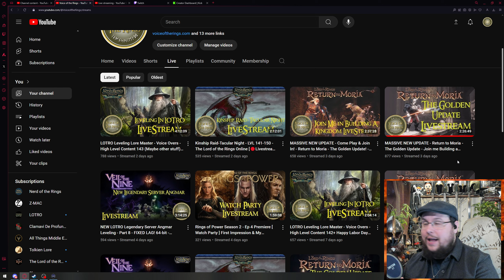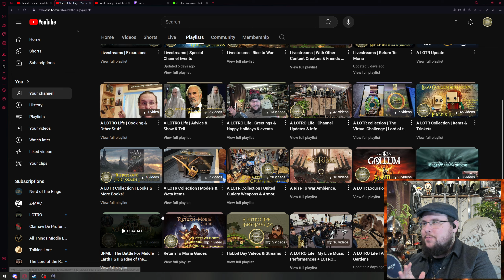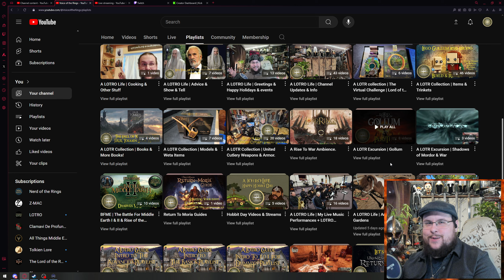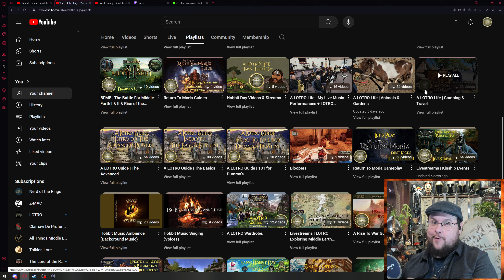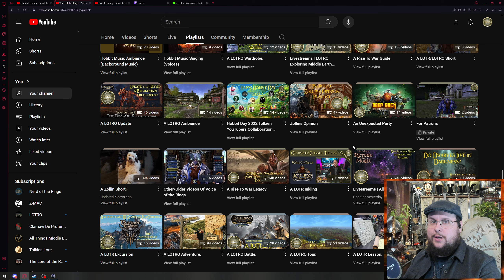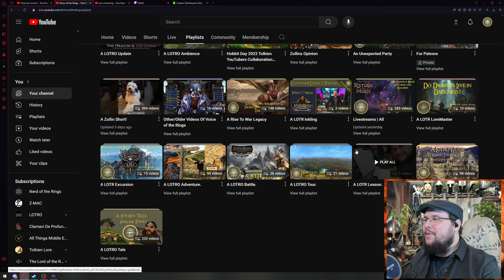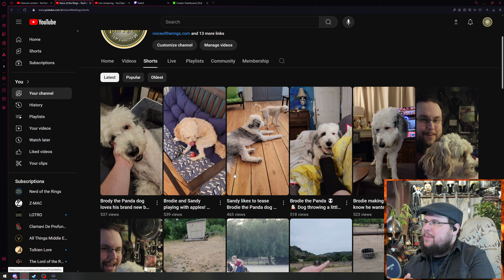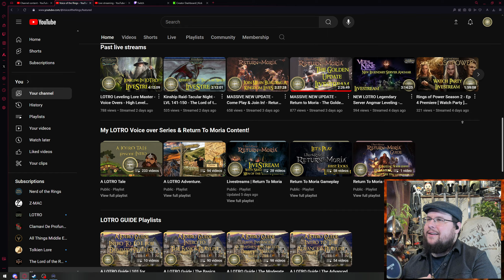It's Over 9000!!! Welcome to all my New Subscribers! A Run Down of my Channel | A LOTRO Life.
I will be your Host and Guide Zollin Ironshield Here on  @VoiceoftheRings  A Lord of the Rings Tolkien & Voice-overs Channel With Guides, Replica Reviews, Lore Videos, Game Reviews and so much more!
0:00 Intro Welcome
0:34 Future channel stuff
2:15 LOTRO Kinship stuff (Join us)
2:49 My Main Goals for channel
4:24 I stay Tolkien and Fun Only.
5:58 What do you guys Enjoy in Tolkien?
6:30 Channel Home Pages!
7:25 All my Playlists Explained!
21:06 A LOTRO TALE! (Voice overs)
22:25 Little more info about Stuff for you to fine
24:45 Thanks for Watching & Your Support!!!
25:15 9,000!!! Thank you so much!

Thank you to all my Patrons Below!
Dwarven Royal Guard:
Dwarven Iron Guard: Rataldo, Reb !!!
Dwarven Shield Guard: 1 !!!
Dwarven Axe Guard: 3 !!!
Dwarven Rangers: 23 !!!
Dwarven Miners: 5 !!!
Kingdom Supports in Total 34 in our Legion.

Come join us in our Kinship Voice of the Rings on our normal Server CrickHollow(LOTRO).